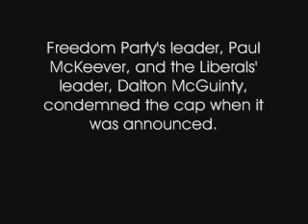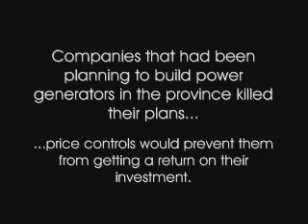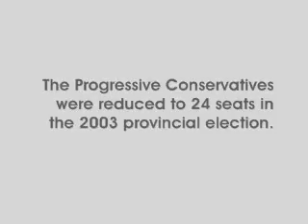The Right Direction 2003: Part 3 - The Electricity Crisis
Part three of a six-part movie covering Freedom Party of Ontario in the Ontario Provincial Election of 2003.